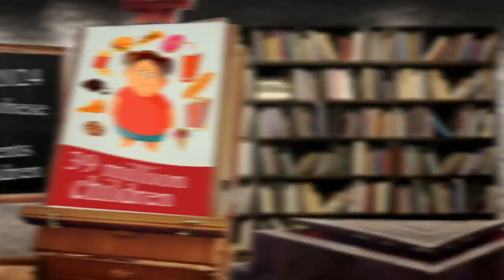Restaurant Close by Me Atlanta 30309 GA, Georgia, United States